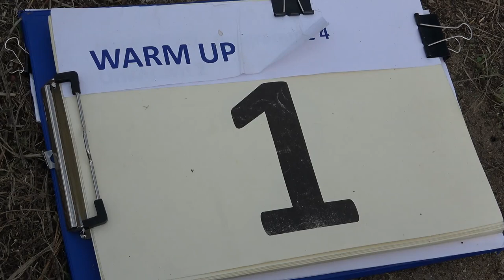WUP1 Ferenc Toth P4 2nd Unknown